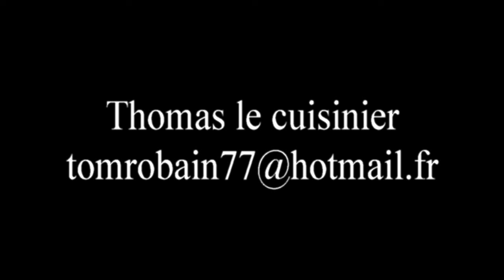Sauce Béarnaise par Thomas le célibataire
Préparation de sauces pour une fondue Bourguignonne par Thomas un cuisinier célibataire qui adore faire la cuisine